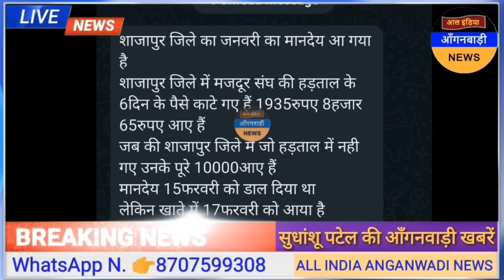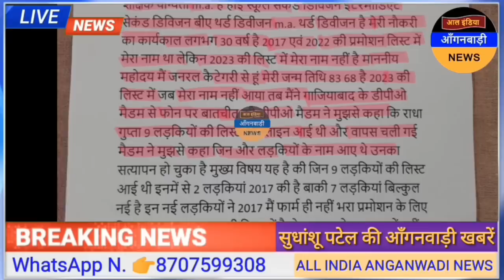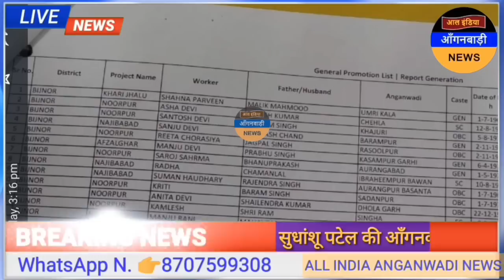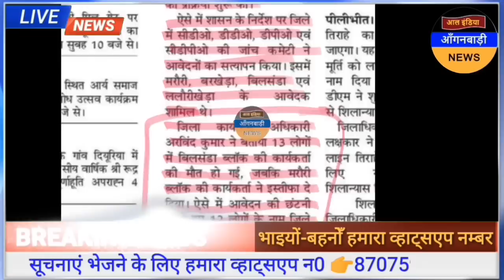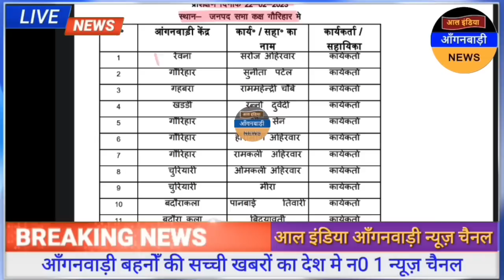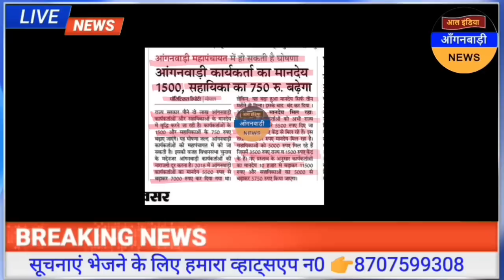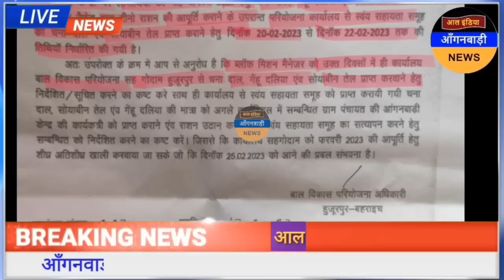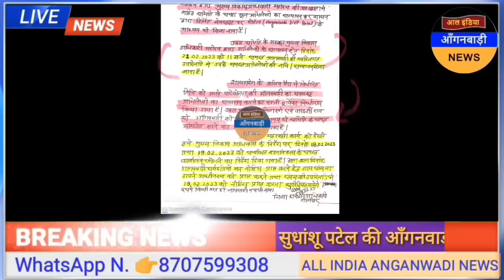आंगनवाड़ी बहनों आज 19 फरवरी दिनभर की सभी आंगनवाड़ी खबरें / आज की आंगनवाड़ी खबरें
ध्यान दें ! क्या आप 👇
4 .फेसबुक यूजर हैं ?

5. ट्विटर यूजर हैं

anganwadi news
sudhanshupatelanganwadinews